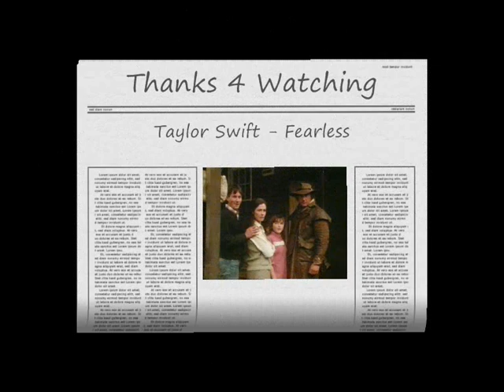Brett Climo is Fearless